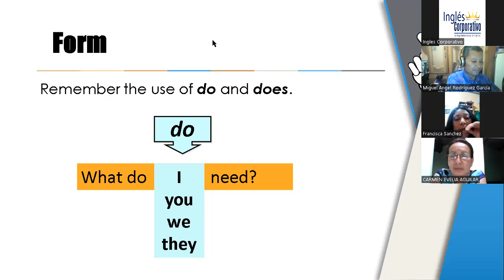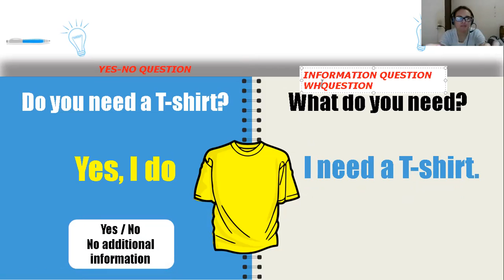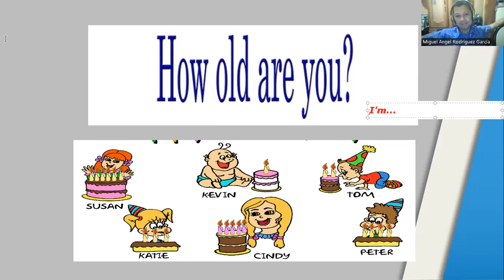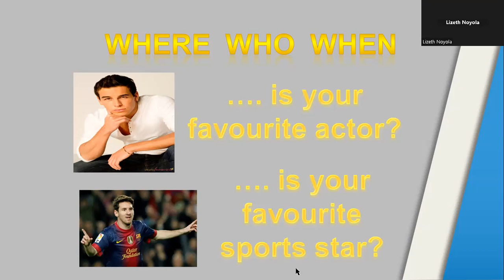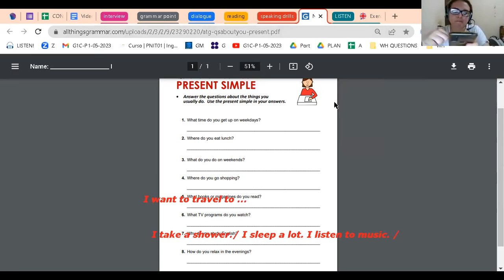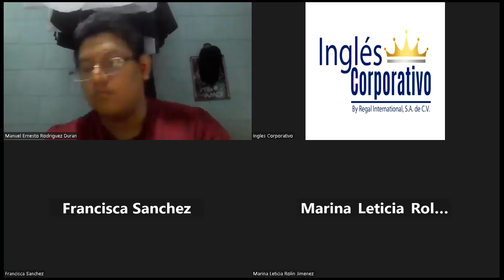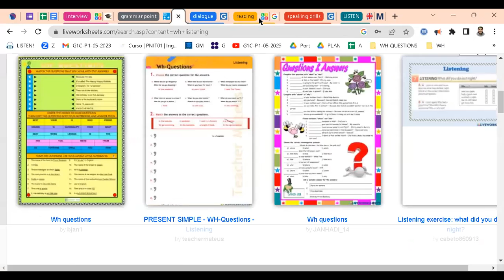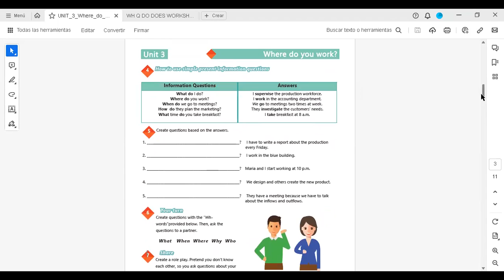Session 12-13-06-23-29750-8048-0081/2023-Ramírez-How to use simple present information questi Part 2